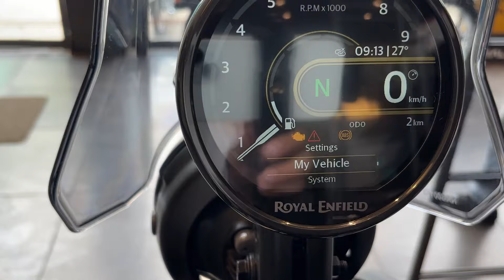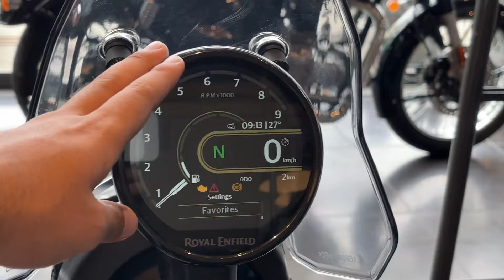2024 All New Royal Enfield Guerrilla 450 Full Review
Royal Enfield